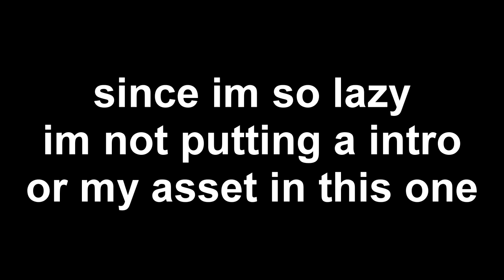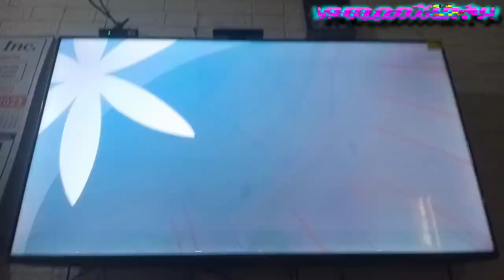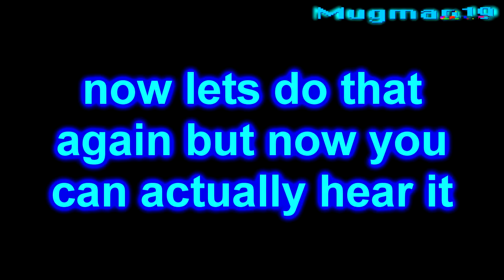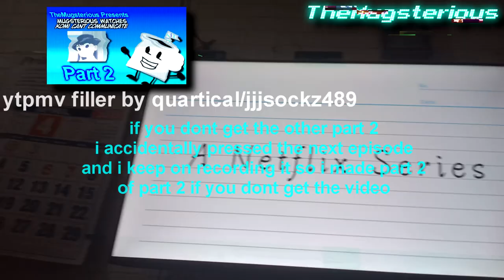Mugman19 Watches Komi Can't Communicate Part 3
a short one, but now with deleted scenes!
if you havent watched it this is a spoiler but if you did then you can watch this video but if you dont care about watching it
if you are new to this series its about me (mugman19) reacts to komi cant communicate, this series is going great so far but there will be more soon
Credits to Netflix and the person who made and wrote this anime
Programs Used:
scratch (for the asset of mugman and bass guitar also credits to @graciasgraciasmrhispanic for the asset of bass guitar)
CC Wild Words Roman Font
Gillsans (yes ive used a new font this time thanks to @Braice6 )
Sound Effects taken from youtube
Outro Music is by @quarticaldedaccount
lingojam's stephen hawking voice generator (pitch it all the way up for the bass guitar voice)
Used a decent TV with Netflix on it just to you know
and no i dont watch these that often, i just do them cuz i was bored
i also tried my best to nail the previous episodes subtitles and watermark so i hope you dont mind
also thanks to @TheFazbearFreddy123 for the art of komi, i really loved it :3
and dont ask about my mugman asset idk why
my camera microphone broke so i used my phones mic to record the narrator or me talking